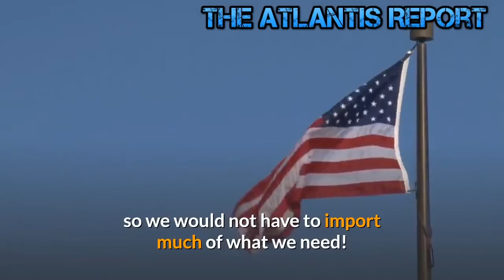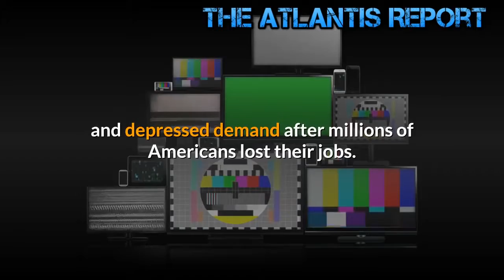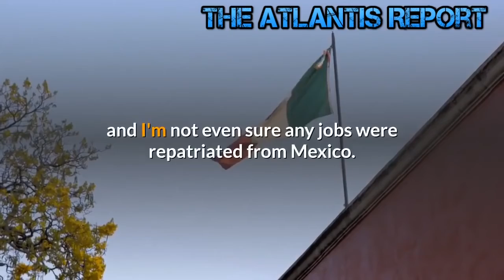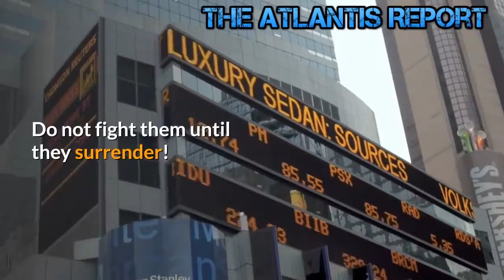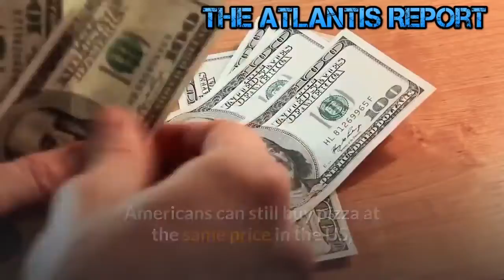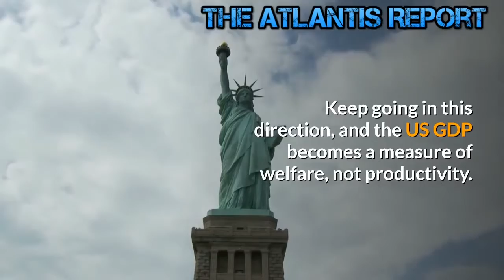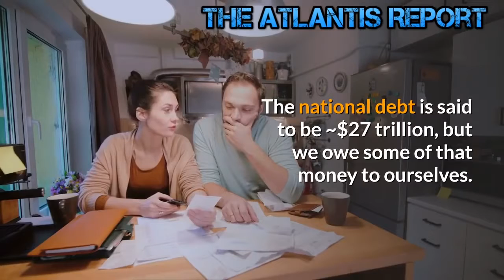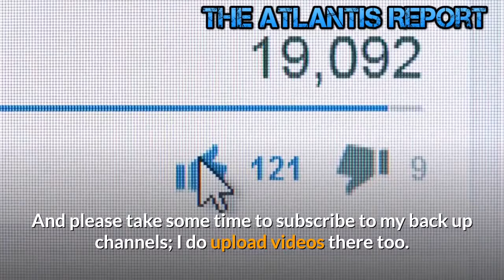point right US Trade Deficit Ballooning Even after Years of Tariffs , Trade Deals & Trade Wars !!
👉Sell Stocks , Buy Gold -- The Markets , are pumped by Fiat Fake Money

👉Gold or Bitcoin - Where to Invest today in 2020 ?

_point_right_The US Dollar is about to Collapse & bring with it The Whole American Economy !!

Trade Deficit Ballooning after Years of Tariffs , Trade Deals & Trade Wars
A cratering economy. A soaring trade deficit, the highest since 2008.
A record budget deficit, the worst since World War 2.
And a ballooning public debt. So much winning.
 In August, the US trade deficit in goods swells to a whopping $82.9 Billion. The worst trade deficit since the 2008 recession.
The commerce department reports U.S. trade is in a deep deficit. The worst we’ve seen since the recession in 2008. And for the month of July, the commerce department reported that the gap between what America buys from other countries and what it’s selling - grew by a record amount - totaling more than 63 billion dollars. That’s nearly 19% higher than just a month before.

Trade wars were supposed to be easy to win, how is that China deal working out? How comes our trade deficit continues to climb year by year, and month after month.
How's that trade war going!
 Four years later, billions of dollars in bailouts. American Farmers suffering for nothing.
Small family farms have been wrecked. The farm bailouts went to millionaire farmers.
So much for bringing all that manufacturing back home and eliminating the trade deficit.

Where are all these jobs that would be coming back to the US so we would not have to import much of what we need? Evidently, those tariffs are having no effect, and those trade deals we renegotiated were useless.
The tax cut for the wealthy and the corporations were useless too.
A tariff is a consumer tax, not a producer's tax. The tariff taxed the people of America.
Despite promising to cut the US trade deficit in the 2016 election campaign, Donald Trump must now grapple with an even larger gap, after two years of tariffs and the escalating trade war with China. Meanwhile, China has announced TikTok is now on a list of Chinese companies prohibited from exchanging technology with the US.
The US international trade deficit jumped again in August. Advance Indicators The Census Bureau reported on Advance Economic Indicators for August. Advance International Trade in Goods: The US trade deficit in goods climbs 3.5% in August to record $82.9 billion.
The U.S. trade deficit surged 18.9% in July to $63.6 billion from an upwardly revised $53.5 billion in June. This is the widest trade deficit since 2008.